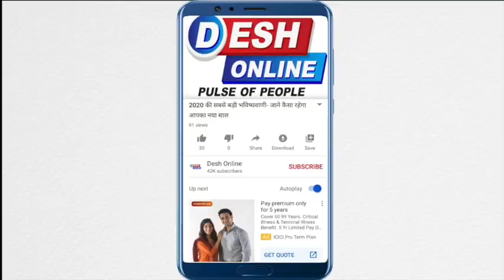Film stars on the run./ कैमरा देखकर क्यों भागने लगे ये सितारें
many stars were seen on the run and the list included saraalikhan, pareenitichopra, kartikaryan, katrina kaif, ananya apndey, ishaan khatter, diya mirza, varun dhawan.